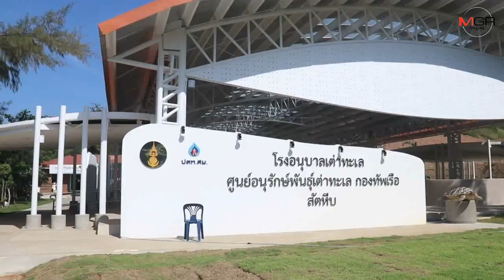สุดยื้อชีวิต !วาฬเพชฌฆาตดำขนาดใหญ่ ผลผ่าพิสูจน์ไม่พบขยะพลาสติกในกระเพาะ